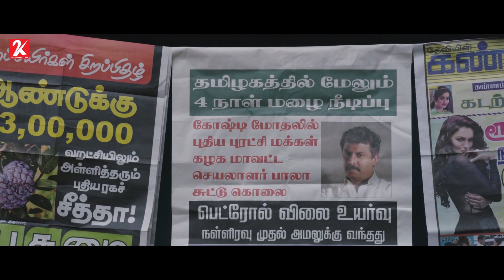Walter Best Scenes Compilation | Sibi Sathyaraj | Shirin | Samuthirakani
A cop, who sets out to solve the mysterious death of infants in Kumbakonam, realises that a few bigwigs are behind the crime.

Cast: Sibiraj Sathyaraj, Shirin Kanchwala, P Samuthirakani, Natarajan Subramaniam, Charle, Munish Kanth, Riythvika.
Directed by: U Anbasaran
Cinematography: A Rasamathi